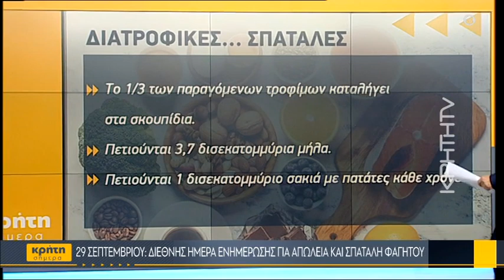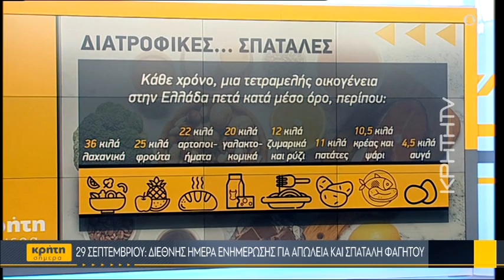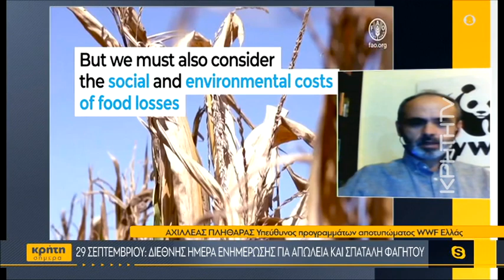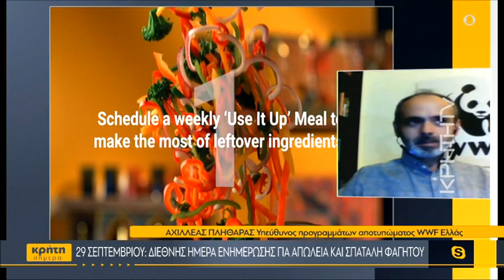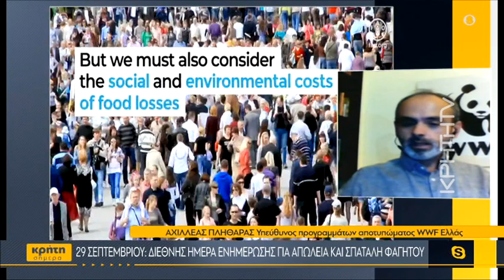29 Σεπτεμβρίου: Διεθνής Ημέρα Ενημέρωσης για Απώλεια και Σπατάλη φαγητού